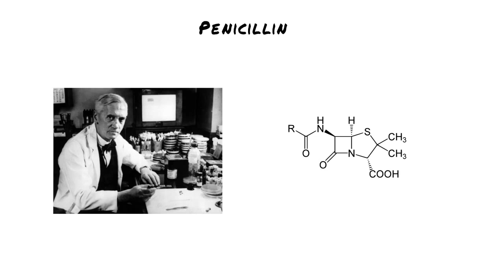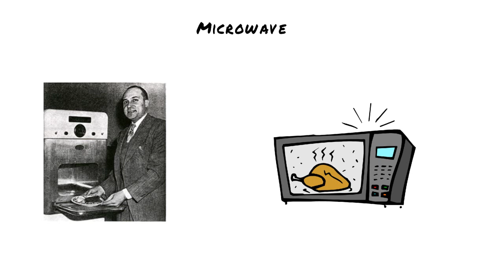Top 10 Simple Mistakes That Changed The World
Check this out the simple and silly mistakes that changed the world. Top 10 simple mistakes that changed the world.

Artificial Sweetener

A scientist working on an anti-fever medication put his cigarette down in the powder,  and discovered the sweet taste of cyclamate.

Super glue

Dr Harry Coover was trying to isolate a clear plastic when he exposed it to moisture,  which caused it to bond firmly together.

Teflon

Making the mistake of using an iron container, Roy Plunkett caused a chemical reaction that created Teflon in 1938.

The psychedelic drug LSD

Swiss scientist Albert Hoffman forgot to wear gloves in the lab and the chemical he absorbed sent him on the world's first "acid trip".

Penicillin

Alexander Fleming left a culture out while he went on a holiday. It became contaminated by a fungus, which stopped the bacteria. He had discovered the first antibiotic, penicillin.

Champagne

17th century monk, Dom Perignon tried growing grapes that needed two seasons to ferment. The wine's carbon dioxide bubbles horrified him, until he was later toasted for his efforts.

The Microwave

In 1945, Percy Spencer stood too close to a magnetron that produced microwave radio signals for radar, and noticed that the chocolate bar in his pocket had melted.

Dry Cleaning

Clumsy Baptiste Jolly of Paris spilled camphene onto his wife's dress. Instead of ruining it, the dress was cleaned.

Vulcanized rubber

When Charles Goodyear spilled India rubber and sulphur on a hot stove in 1843, he discovered flexible rubber.

Music Used

Photos Used

By Yikrazuul (Own work) [Public domain], via Wikimedia Commons
By Calibuon at en.wikibooks [Public domain], from Wikimedia Commons
By Edgar181 (Own work) [Public domain], via Wikimedia Commons